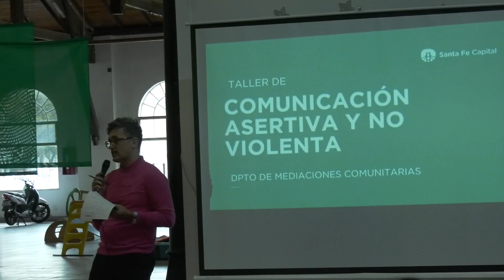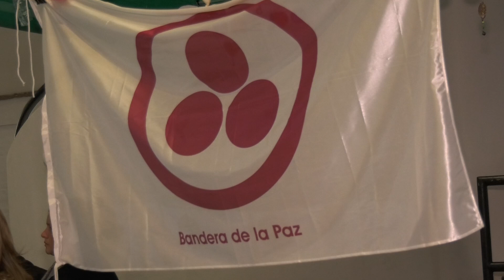TALLER DE COMUNICACIÓN ASERTIVA Y NO VIOLENTA